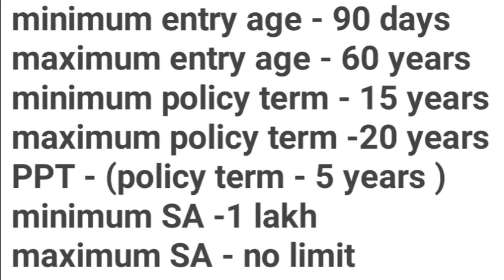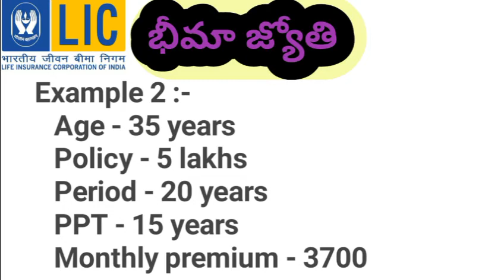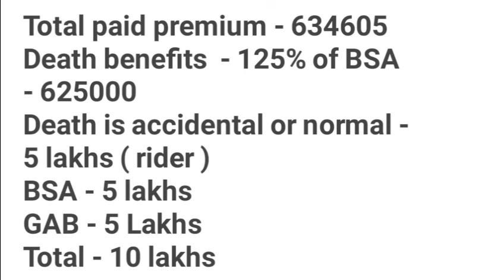LIC New plan Bhima Jyothi policy premium and maturity details in Telugu